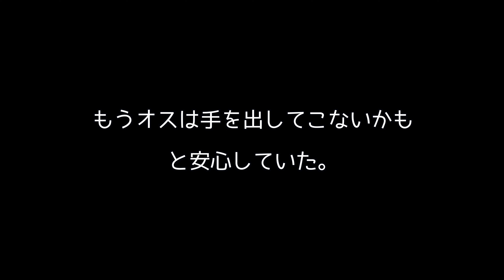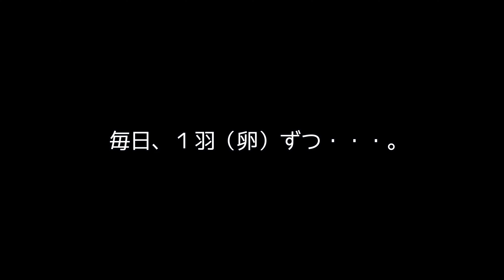【2023/03/29】抱卵16日目、１羽孵化するもまた落とされる。オスは止まらない。【ツバメ】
📝メモ
2023/03/29（水）

抱卵16日目
卵は、残り1個
雛が2→1羽。

昨晩、22~00時ごろに孵化したと思われる。
殻が巣の真下に落ちていた。
翌日の朝に巣の中を確認してみると雛が１羽孵化していた。
残っている卵は、極小が1個。
これは、孵化しないだろう。

給餌もせずに巣へ入り込みメスが来たら入れ替わるオス。
メスは給餌をしていた。
もう、オスは何もしないかなと安心していたのも束の間。
巣の真下に雛が死んでいた。
まだ暖かかったので死亡して間もないのだろう。
ピクリともしなかった。
埋葬した。
その後もオスがロープや突っ張り棒から巣を凝視する行動をしていた。
無駄だけど一応目についた時に追い払う。
オスは午後からほとんど来ていなかったのか見かけなかった。
暗くなる前に巣の中を確認してみると卵1個と雛は生存していた。
徐々に１羽（卵）ずつ抹殺していくオス。
明日には・・・。

＊チャンネルのコミュニティやTwitterに写真は投稿してます。
＊ガサツとは：過去に越冬ツバメ夫婦と雛と卵を破壊したツバメ。
＊ガサツパターンとは：既存のオスと入れ替わりメスを奪い既存の卵と雛を抹殺すること。
🪺2023/03/29（水）１羽死亡
🐣孵化日
２羽目　2023/03/28（火）夜
１羽目　2023/03/28（火）朝
🪺2023/03/27（月）卵１つ消えた。
🐣孵化予定日　2023/03/27（月）くらい
🪺2023/03/26（日）卵１つ消えた。
🥚産卵日時（1期）
・越冬時期の1個目の産卵日
2021/3/6　越冬３
2020/3/4　越冬２
2019/3/9　初越冬
📌SNSリンク
🎧使用楽曲
フリーBGM DOVA-SYNDROME